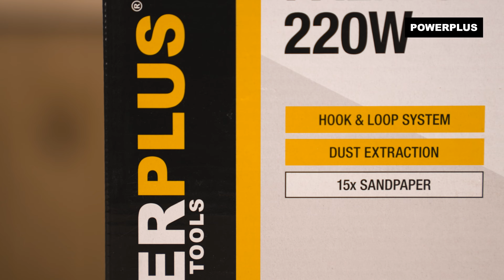POWERPLUS - Unboxing the POWX0481 palm sander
Unbox the POWX0481 Powerplus – Palm sander with us!
This 220 W Powerplus palm sander is perfect for various small sanding projects. The delta-shaped sanding pad allows you to give those narrow edges and tight corners a neat finish.

. What can you do with this Powerplus – Palm sander?
This lightweight Powerplus palm sander fits your hand perfectly to sand even the narrowest corners with ease. The 220 W tool has an iron shaped sanding plate. Both left- and right-handed people can operate it.

. What’s included?
1x POWX0481 palm sander
1x dust collection box
1x storage case
3x sheet of sandpaper - iron shaped - wood - G60
3x sheet of sandpaper - iron shaped - wood - G80
3x sheet of sandpaper - iron shaped - wood - G100
3x sheet of sandpaper - iron shaped - wood - G120
3x sheet of sandpaper - iron shaped - wood - G240
1x manual